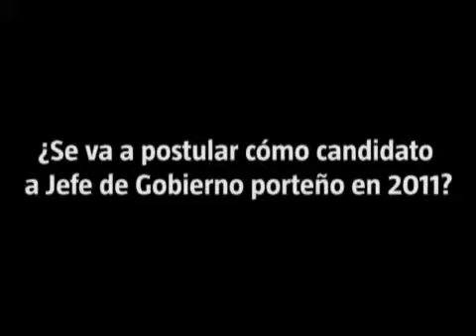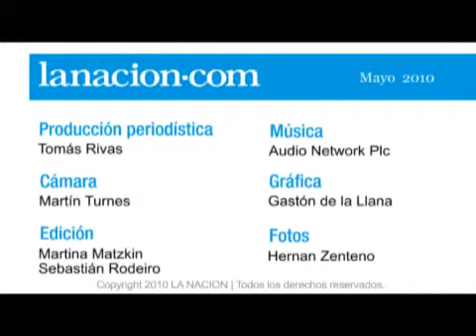«Pretenden transformar el uso de información pública en robo de información reservada»